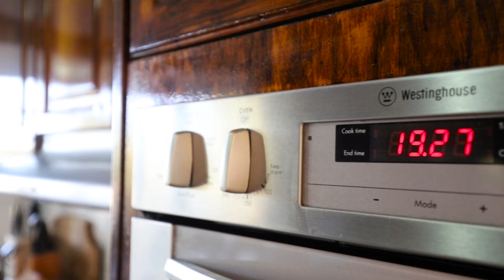AUCTION!!! 3 Candlebark Close, Hampton Park